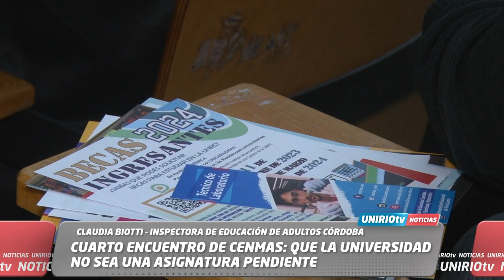CUARTO ENCUENTRO DE CENMAS: QUE LA UNIVERSIDAD NO SEA UNA ASIGNATURA PENDIENTE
CLAUDIA BIOTTI - INSPECTORA DE EDUCACIÓN DE ADULTOS CÓRDOBA
UniRio TV
Universidad Nacional de Río Cuarto
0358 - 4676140